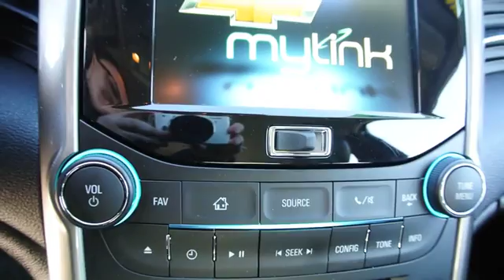2016 Chevrolet Malibu Limited Carson City, Lake Tahoe, NV CC715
Used 2016 Chevrolet Malibu Limited
2016 Chevrolet Malibu Limited LTZ - Stock#: CC715 - VIN#: 1G11E5SA4GF167762

This 2016 Chevrolet Malibu Limited 4dr 4dr Sedan LTZ features a 2.5L 4 CYLINDER 4cyl Flex Fuel engine. It is equipped with a 6 Speed Automatic transmission. The vehicle is Silver Ice Metallic with a Jet Black Leather interior. It is offered As-Is, extended warranty is available.